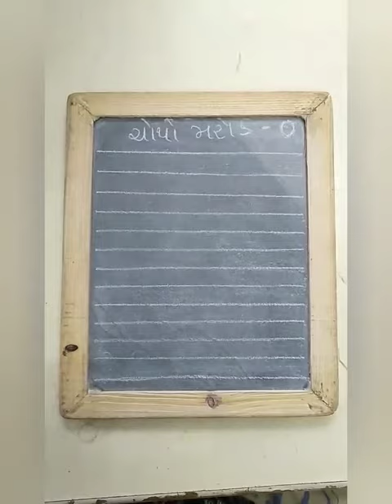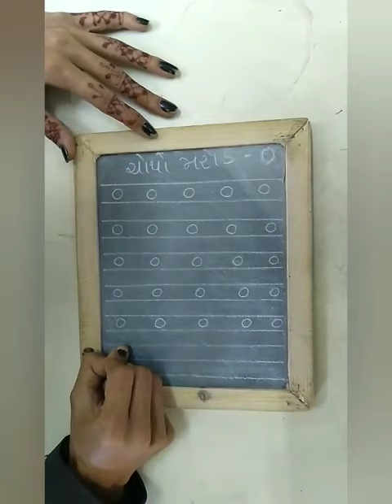ચોથો મરોડ | ધોરણ-૧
Video from હેતલ